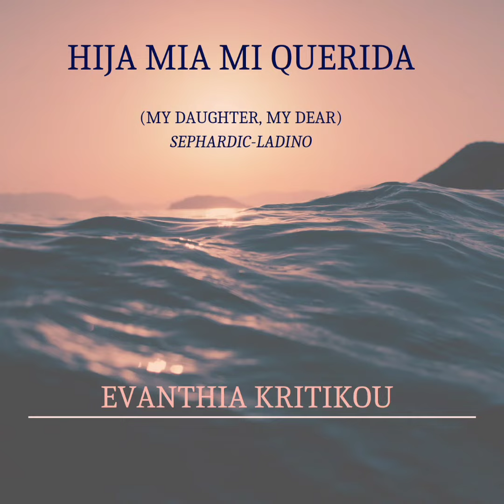Hija Mia Mi Querida/Sephardic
Τραγούδι/Singing: Ευανθία Κρητικού/Evanthia Kritikou
Διασκευή/Music Adaptation: Ευανθία Κρητικού/Evanthia Kritikou
Παραγωγή/Production: T-Studio

Lyrics:
Hija mia mi querida
Aman, aman, aman
No te eches a la mar
Que la mar esta enfortuna
Mira que te va llevar

Que me lleve que me traiga
Aman, aman, aman
Siete puntas de hondor
Que m’engluta pexe preto
Para salvar de l’amor

Translation in English:

My daughter, my dear
Aman, aman, aman
Don’t throw yourself into the sea
For the sea is stormy
It is going to carry you away

May it take me, may it pull me down
Aman, aman, aman
Seven fathoms deep
May a black fish swallow me up
To save me from love